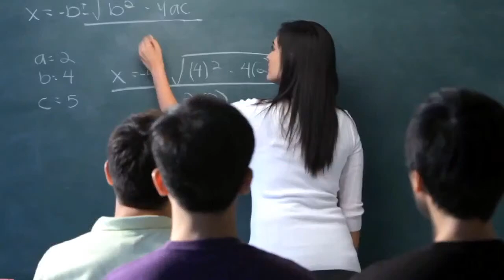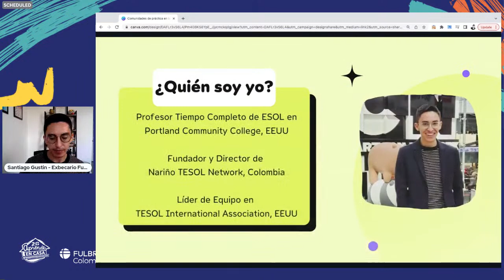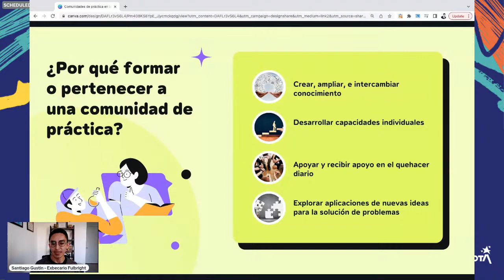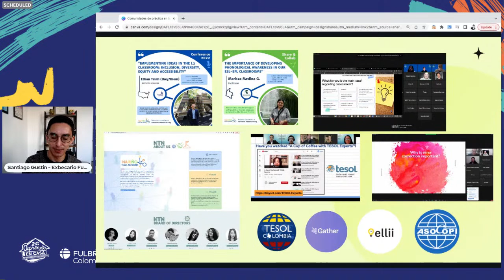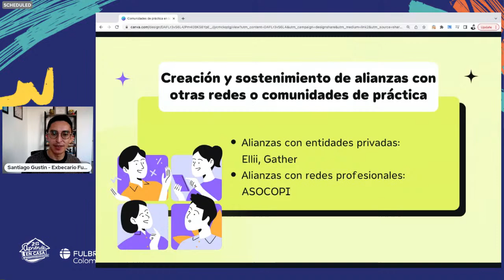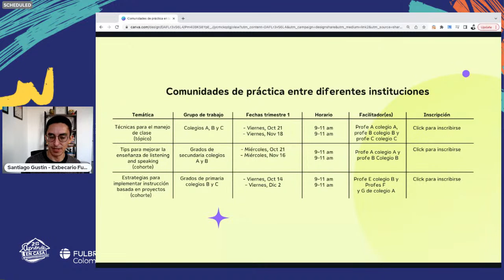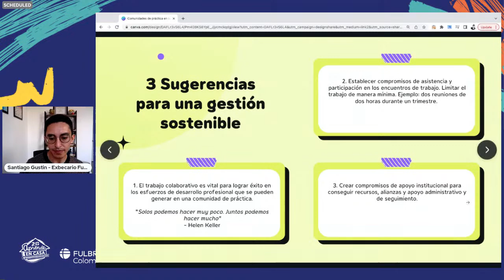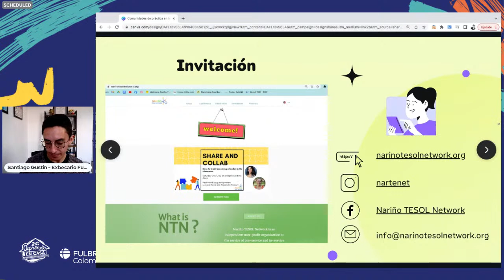Fulbright Lecture: Comunidades de práctica en la educación bilingüe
¡Bienvenid@ a nuestra segunda FulbrightLecture de este 2022!
En este espacio liderado por Santiago Gustin, Beca Fulbright Profesor Colombiano de Inglés 2015, podrás aprender a crear una comunidad de práctica desde tu contexto educativo en el área de bilingüismo.
¡Únete ya!